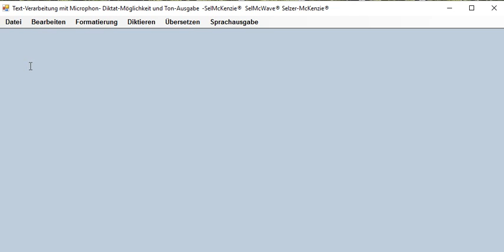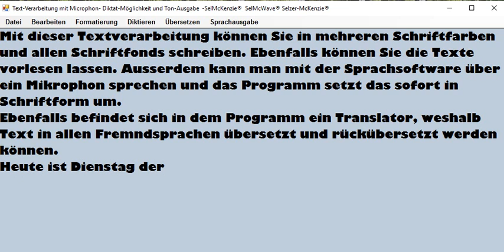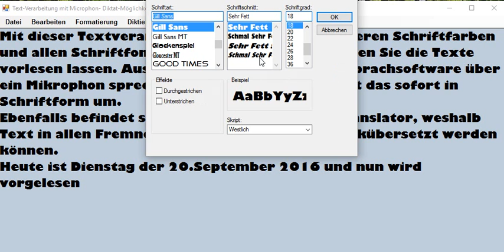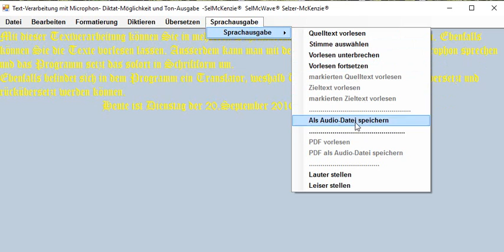SelWord Textverarbeitung mit Diktierfunktion Translator und Sprachausgabe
Das Programm hat eine Diktierfunktion, Sie können also mit einem Mikrophon diktieren und es wird sofort eingeschrieben, ebenfalls einen Übersetzer in mehreren Sprachen, sowie eine Vorlesefunktion und der Text kann auch als Audio-Datei gespeichert werden.